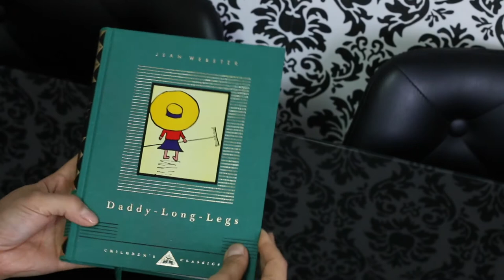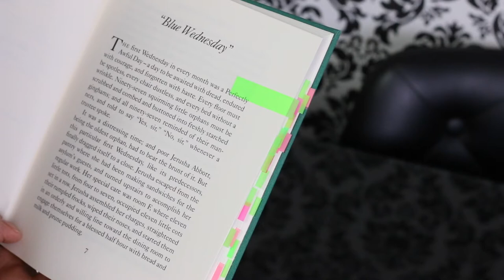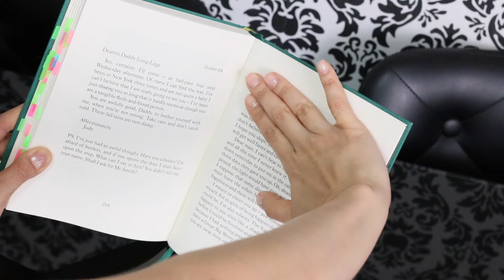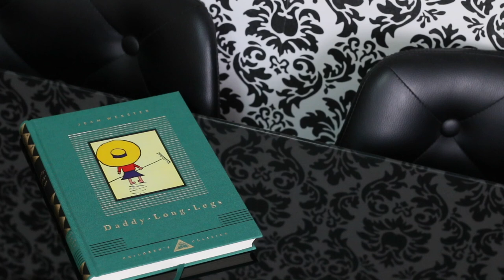Daddy-Long-Legs | August 2017 Recommendation | BookCravings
Here I show you the Everyman's Library copy of Daddy-Long-Legs (1912), by Jean Webster. When you see the cover of this book maybe you will think this is a book for young children. I did. But it isn't! It's innocent enough, but this is a coming of age epistolary novel that deals with themes such as women's suffrage and education for women. AND it is romantic. But no spoilers.

If you enjoy L. M. Montgomery and Louisa May Alcott, give Jean Webster a try!

From now on I'll upload a book recommendation for each month of the year. This is my August recommendation. I hope I'll be able to convince you to put this book on your TBR. =)

Ah! If you read it and like it, don't miss the Broadway show. You can watch it on BroadwayHD (I did it and I LOVED IT!)

- BookCravings is a channel for book collectors and anyone interested in amazing books and beautiful editions.
- Folio Society, Everyman's Library, Tolkien and more.